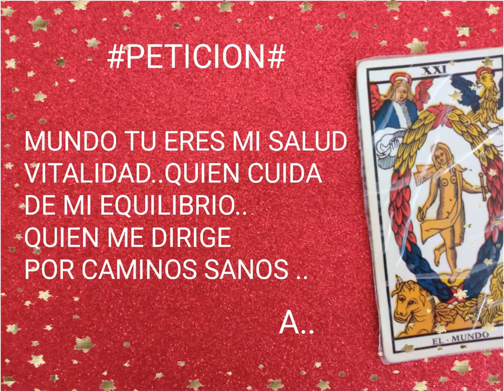MUNDO# TU QUE LO MUEVES TODO#TU ERES EL PROTECTOR DE MI VIDA Y..DE MI SALUD#💥